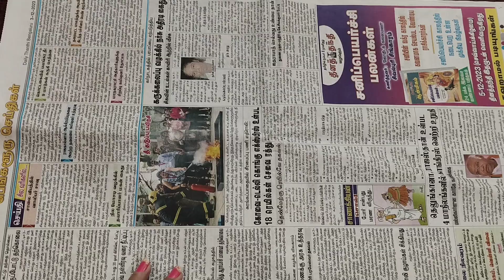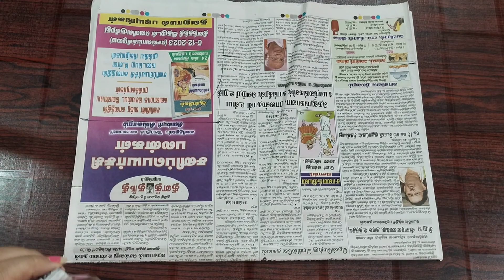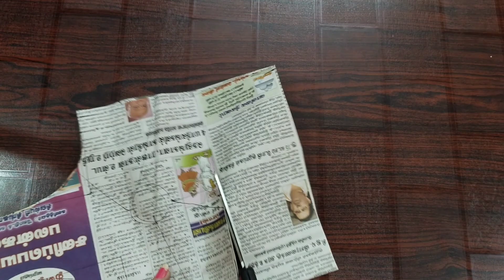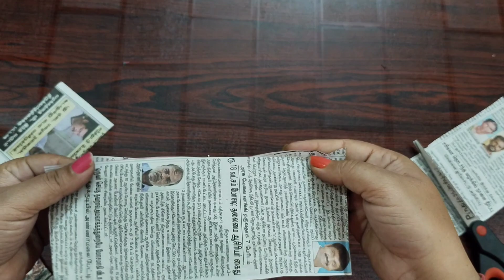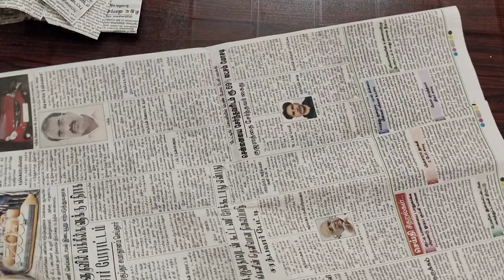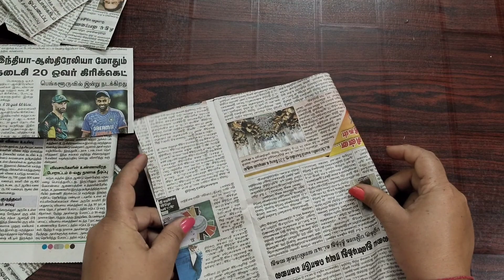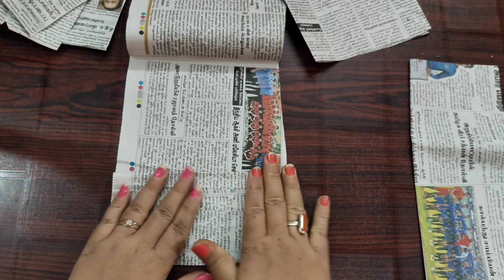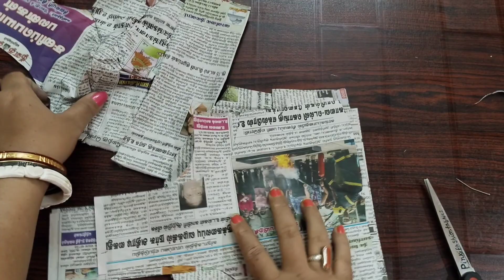Cutting And Stitching Puff Sleeves Design l सादा ब्लाउज़ कटना सीखें हिन्दी में l Sleeves Cutting l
Puff Sleeves design  Cutting And Stitching l सादा ब्लाउज़ कटना सीखें हिन्दी में l Sleeves Cutting l

sada blouse cutting and stitching tutorial Videos
sada blouse design cutting tutorial
sada blouse design cutting and Stitching Step by Step Full Tutoria

A To Z Silai Sikhe Step By  Step Full Tutoria In Hindi

इस वीडियो में आपको सादा ब्लाउज़ और बाजू की डिजाइन सीखने को मिलेगा cutting and Stitching Step by Step Full Tutorial Video मिल जायेगा तो विडियो को पूरा देखे ताकि आपको अच्छे से समझ आए

धन्यवाद मेरा वीडियो को पूरा देखने के लिए 🙏🙏🙏